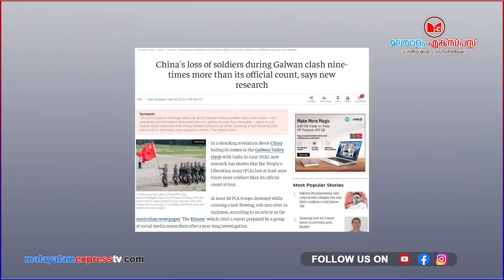ചൈനീസ് പട്ടാളം കണ്ടം വഴി ഓടി!!|India|News